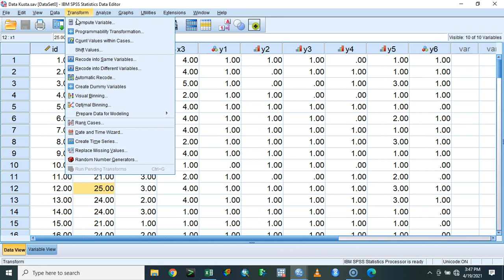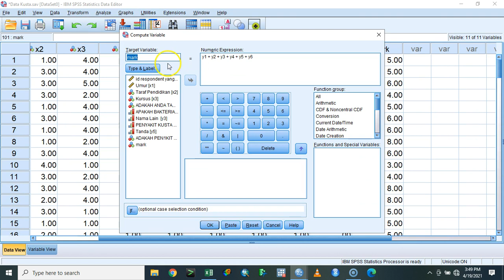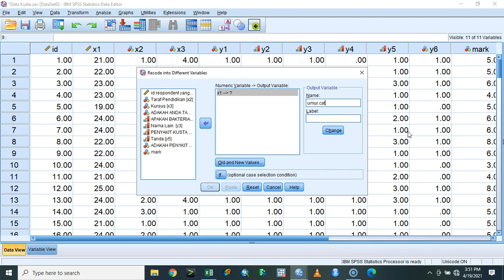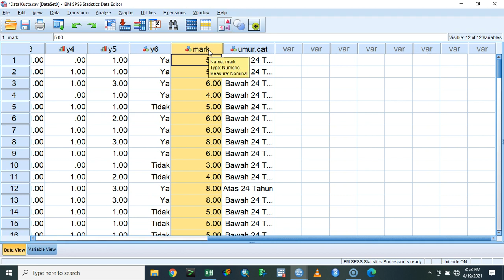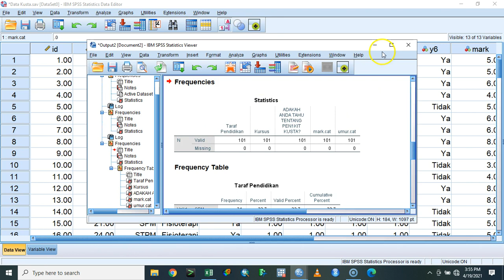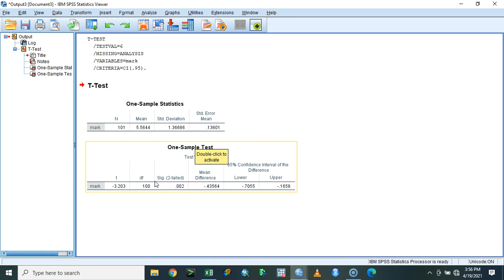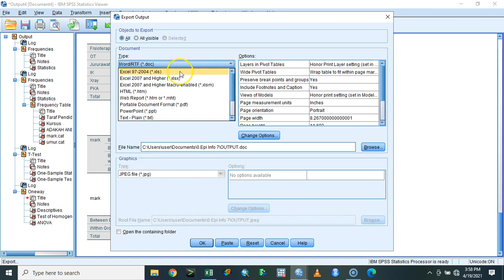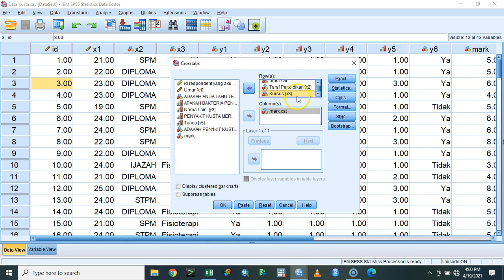Part 3 of 3 Data Analysis using SPSS for questionnaire in Google Sheet | Malay Language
This three parts videos explain the step for data analysis and manipulation from google sheet into SPSS for epidemiological data analysis. This video explain the use Ctrl + F find for specific keywords and Filter function. Other steps include the copy and paste of data from MS Excel into SpSs

-Admin Kajidataonline-